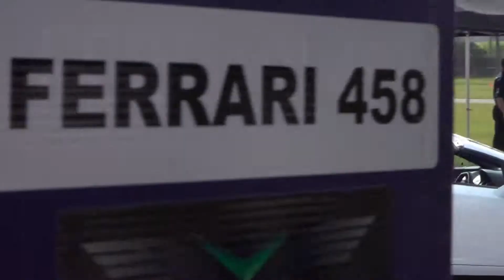Speeding In a Lamborghini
on this day i got to drive my dream car

i was on ingliston race track driving the following :
Audi R8
Nissan GTR
Lamborghini Gallardo
Ferrari 458
Lamborghini Huracan

My goals for 2019 :
1000 views

Song
Hope
Artist
Tobu